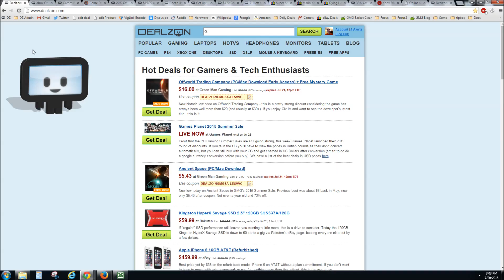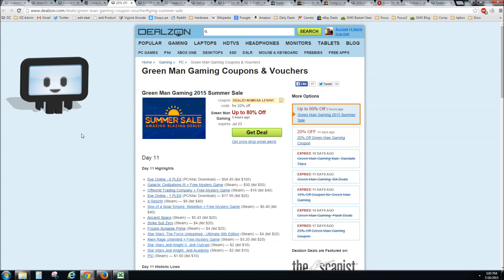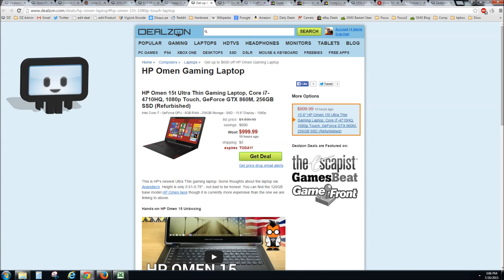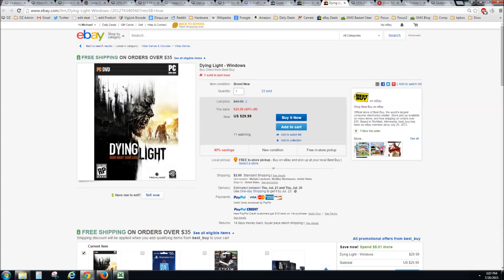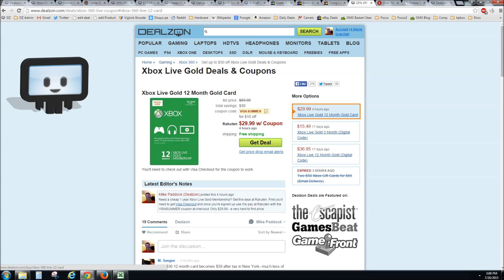$299 Xbox One Bundle, Games Planet 2015 Summer Sale (Dealzon in 3 Mins 7/20/15)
Xbox One Halo Master Chief Bundle $299.99